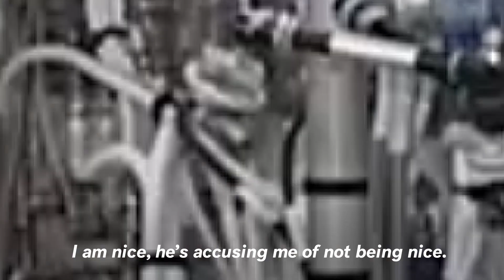Grumpy AI Asks Astronaut To 'Be Nice'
The International Space Station has had a grump guest to stay. An AI robot named Simon was being tested at the station with German astronaut, Alexander Gerst and asked him to stop being mean and 'be nice.'